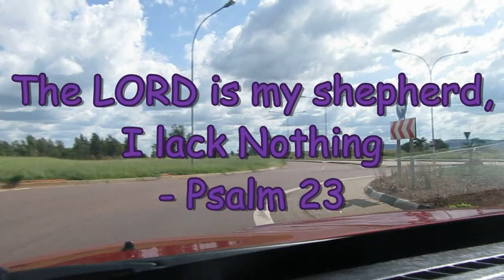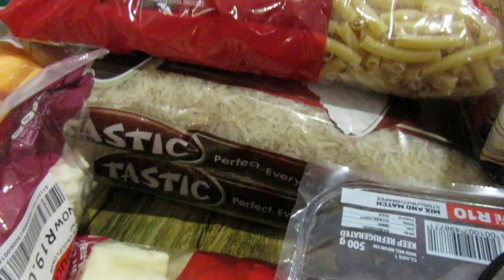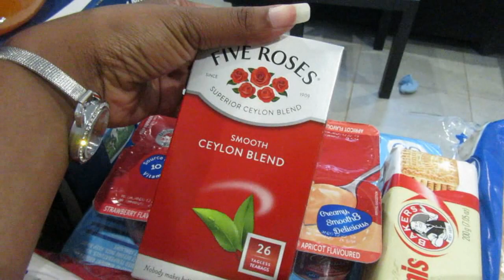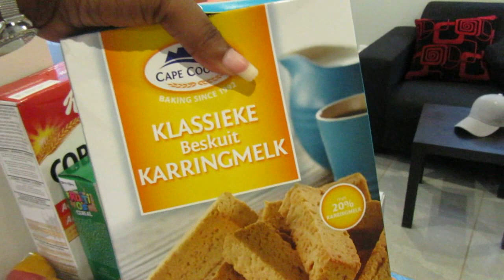WHOLE MONTH GROCERY HAUL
This is the biggest grocery we've ever bought. We usually just buy few things and eat out most of the time, but that's about to change because we're now wiser and have to think like parents.

About us:
We are a young Christian couple. We met in varsity while I was in my 3rd year & Charmy was studying towards His MSc. We decided to get married after my final year of study. Our purpose is to inspire you to walk fearlessly in your purpose and do life God's way. We love sharing our advice, life updates, and vlogs with you.

Lerato
Facebook page: Lerato Woman of Faith

Charmy
Facebook page: CT Man of Vision